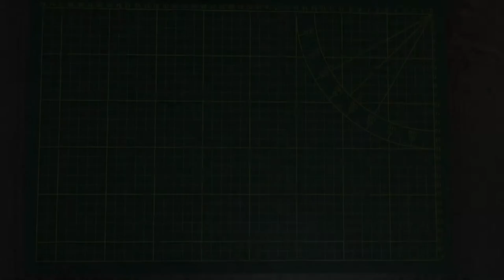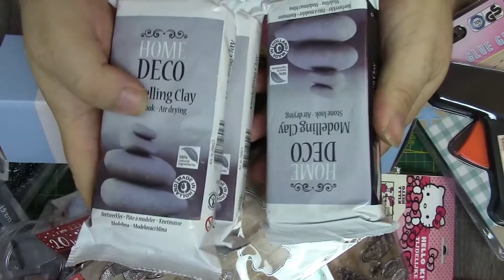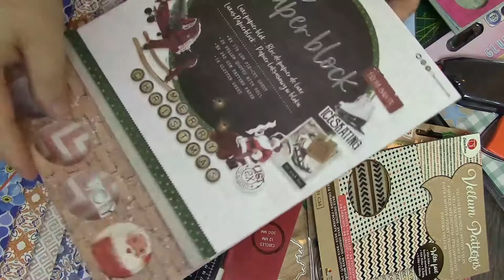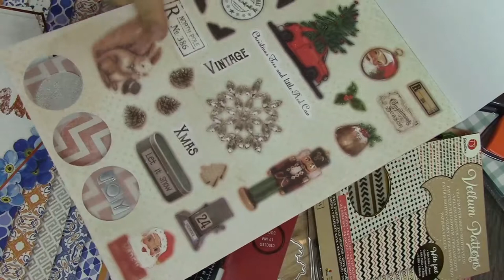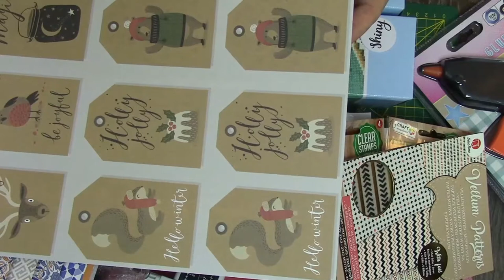Auktion Haul 27.10.2019